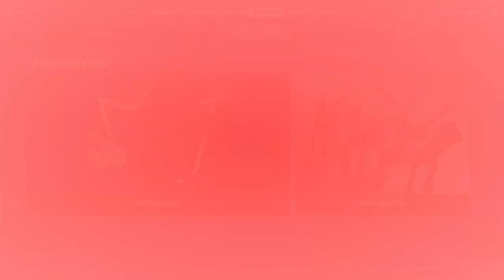TIENDA DE FORNITE HOY 05/10/2021 NUEVAS SKINs DE * FRANKENSTEIN y LIDER DE GRITO ATERRORIZANTE *.